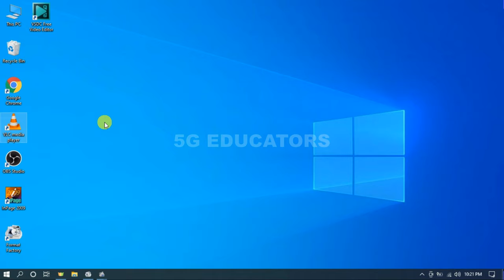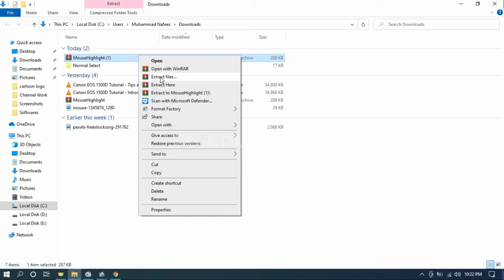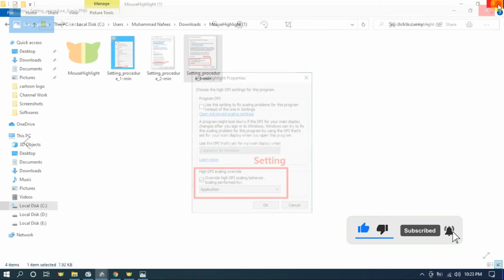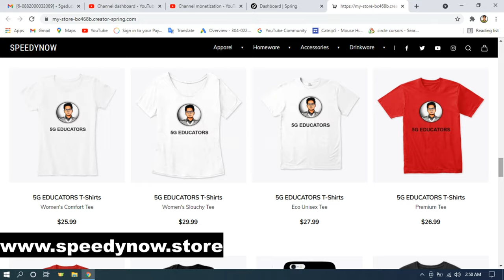How To Highlight Mouse Pointer in Windows 10,11 || Highlight Mouse Cursor 2022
Hi everyone, in this video i am going to show you that how to highlight mouse pointer in windows 10. you can easily hightlight your mouse cursor/pointer in windows 10. you may have seen many people uses highlighted mouse pointer in their video and this really attracts viewer. This video will help you to highlight mouse pointer or cursor windows 10 and also highlight mouse pointer or cursor clicks on screen in windows 10. Enjoy this video.